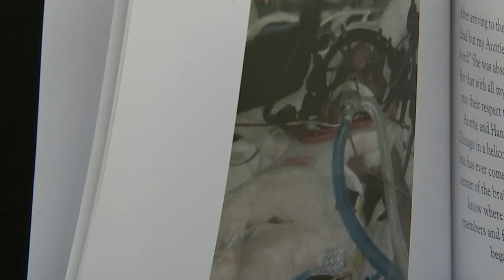'I can do anything': Indiana teen, critically hurt by falling TV as toddler, graduates high school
Hannah Spann will be attending the 2023 graduation for Merrillville High School. She survived a critical injury from a falling TV as a child.